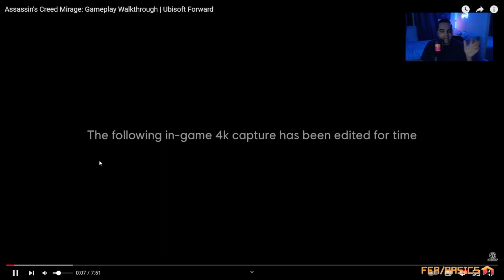ASSASSINS CREED MIRAGE Y SU VUELTA A LOS ORIGENES DE LA SAGA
El Assassins Creed Mirage nos muestra un gameplay extendido en el que podemos apreciar su jugabilidad y los pequeños cambios que han hecho a su motor gráfico. Sin embargo, ¿Puede Ubisoft sorprendernos con esta nueva entrega aun volviendo a sus origenes? Descubramoslo en este nuevo video.